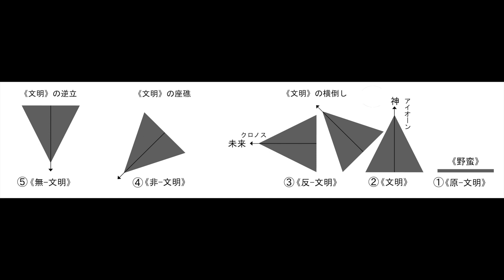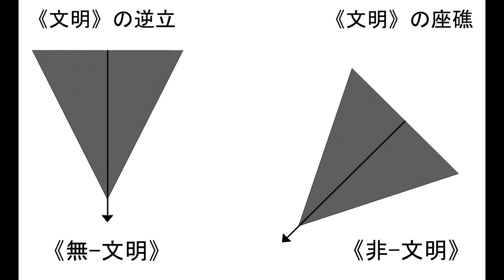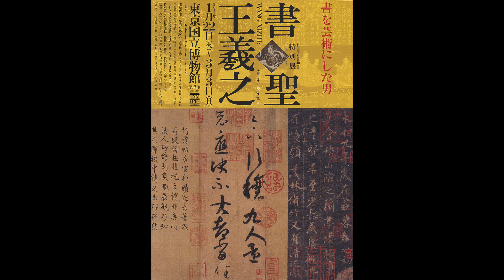現代アート・イラストと《芸術》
コロナの大流行のさなか、世界の現代美術市場は活況を呈しています。そして日本の現代アート市場も高額で落札を繰り返して、出来高１０億円の大台を超えました。そう言う中で、イラストレーションの絵画が高額でおちて、話題になっていますので、イラストと《芸術》について講義をします。アーティストが必見のレクチャーであります。

彦坂尚嘉の作品をネット販売しています

【彦坂尚嘉の著書】
『反覆 新興芸術の位相』新装復刻増補版（アルファベータブックス）

『彦坂尚嘉のエクリチュール―日本現代美術家の思考』（三和書籍）